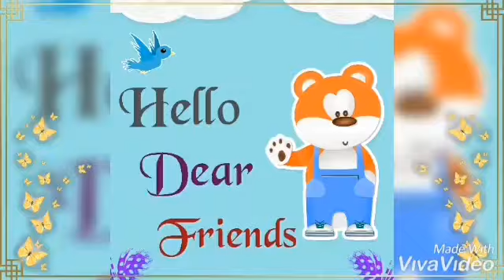My Album Slide Show